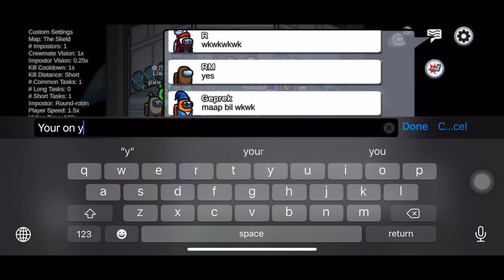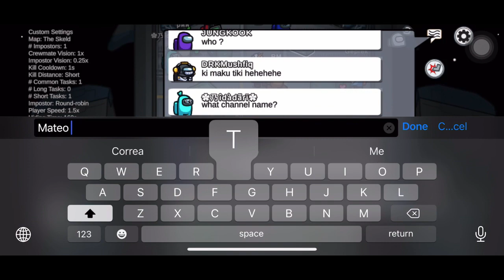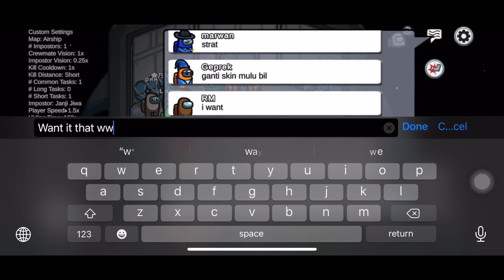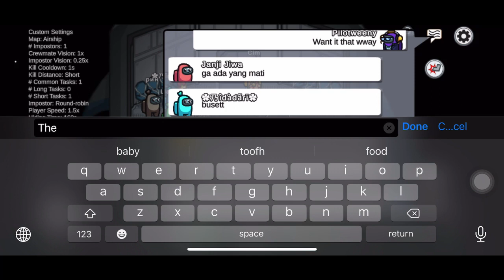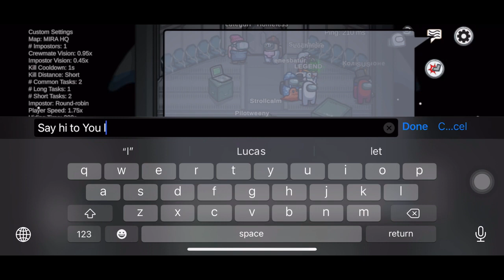Among us ft. Lucas Correa